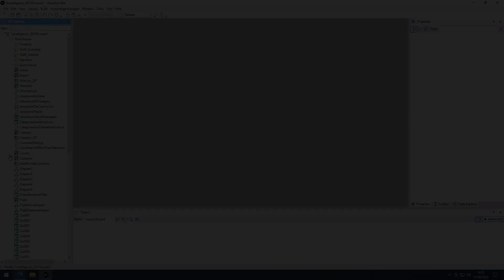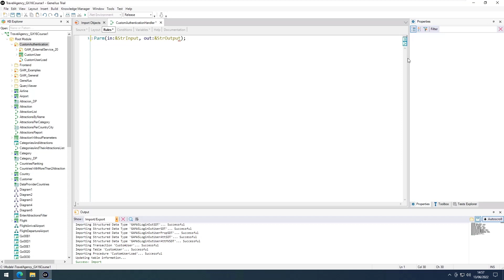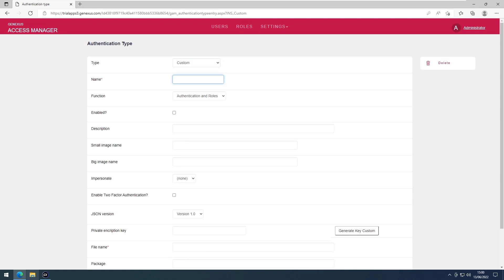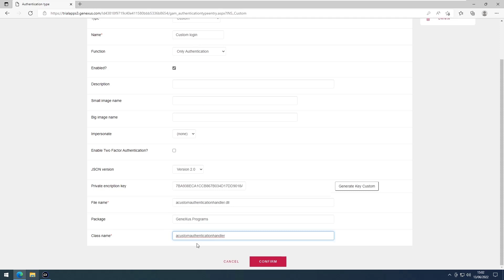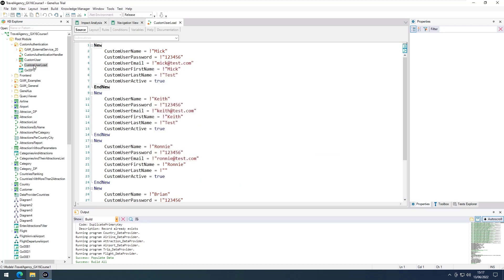Solución Desafío 2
Solución del Desafío 2 del Práctico, realizado por el docente del curso. Para ver este video se requiere haber realizado el siguiente desafío.